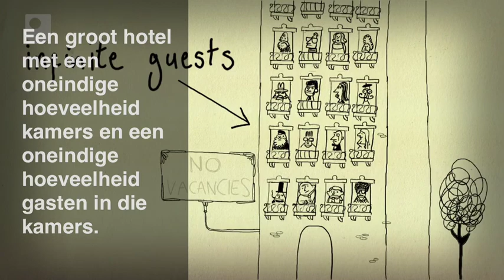Het Oneindige Hotel Van Hilbert